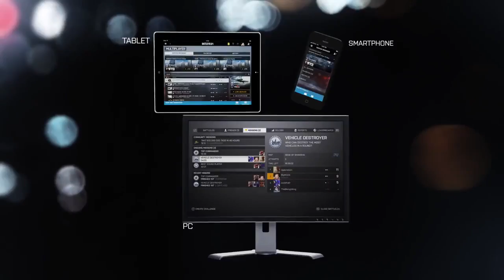Battlefield 4 PC beta Omówienie [Rekrutacja VideoTesty]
Video opublikowane w ramach rekrutacji na stanowisko Redaktora portalu VideoTesty.pl.
Autorem filmiku jest Daniel Cichocki

Prosimy o Wasze opinie o filmie w komentarzach.

Dziękujemy.

Redakcja Portalu
VideoTesty.pl *